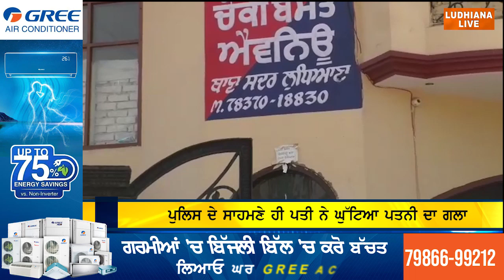ਪੁਲਿਸ ਦੇ ਸਾਹਮਣੇ ਹੀ ਪਤੀ ਨੇ ਘੁੱਟਿਆ ਪਤਨੀ ਦਾ ਗਲਾ